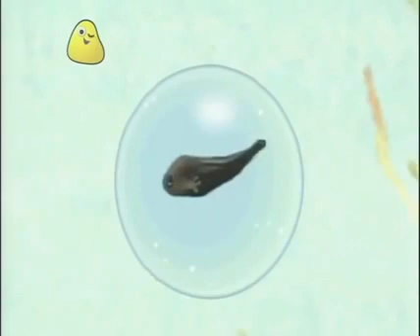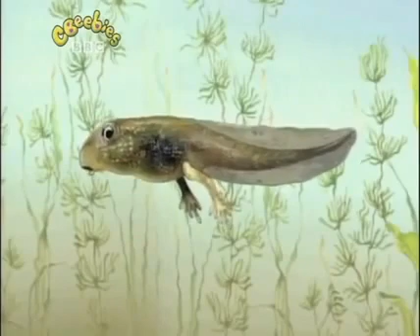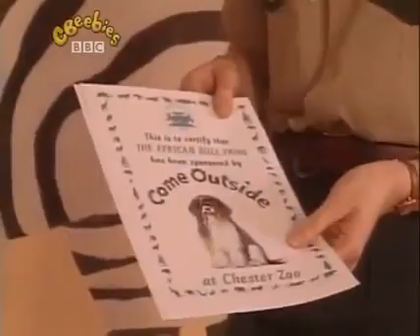Come Outside: Series 3: Frogs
There are frogs living in Auntie Mabel’s garden. She finds some frog spawn floating in her pond and describes how the eggs develop into tadpoles which grow into frogs. She tells the story of the tadpole who thought he was a fish until, to his horror, he began to grow legs. Auntie Mabel and Pippin fly in Spotty Plane to Chester Zoo where they meet a giant African bullfrog and a green Australian tree frog. When they get home Auntie Mabel gives Pippin a present – a toy frog. Pippin carries it into the garden and sets it down on the edge of the pond.